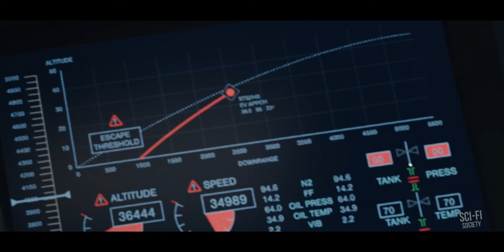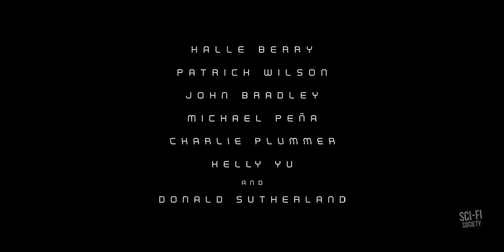MOONFALL Clip - "This Better Work" | Sci-Fi Society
Watch the official "This Better Work" clip from Moonfall! Available now.